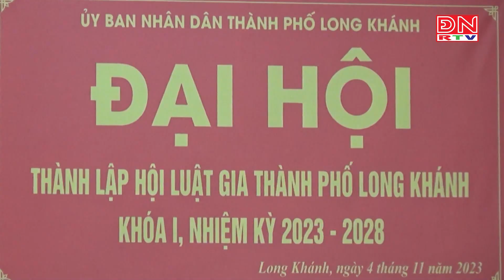Đại hội thành lập Hội Luật gia thành phố Long Khánh khóa I, nhiệm kỳ 2023 – 2028